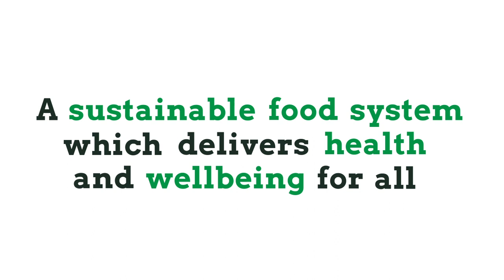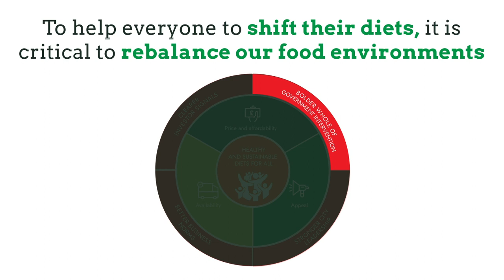Broken Plate 2023 teaser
Broken Plate is the Food Foundation's flagship report documenting the health of our food system, how it impacts on our lives, and why we must change the food environment so that it delivers healthy and sustainable diets for everyone, everywhere.